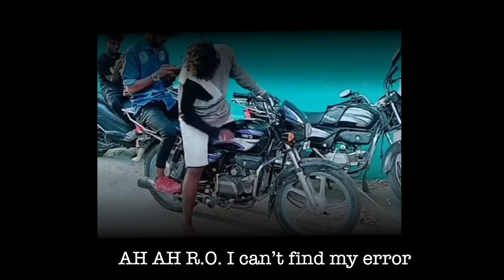Fatal Error (No Copyright Music)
🎼 | Listen to the playlist on Bandcamp

Song: Fatal Error
Music provided by "No Coin Music Planet"